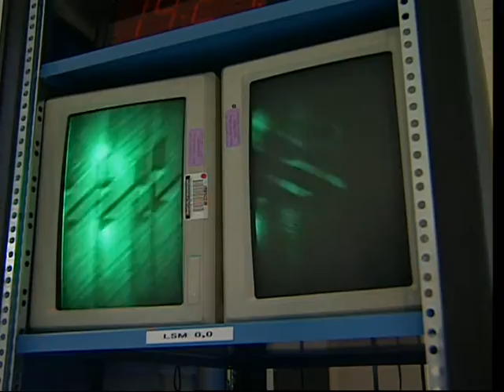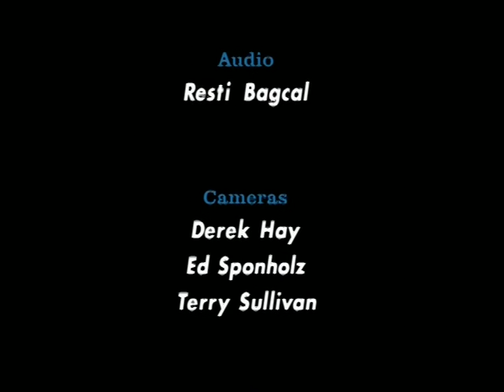Scott Griffin, CIO, The Boeing Company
Scott Griffin graduated from California State University at Fresno working his way through school as a fire fighter. He then traveled through the United States for a year before settling in the Seattle area and taking on the responsibility as a house parent responsible for 15 teen-aged girls who had been dismissed from foster care. After completing his one year house parent commitment, he became the Acquisition Administrator for Boeing before moving into more technical roles as a programmer and systems analyst. He then became the Manager for Business Systems where he was primarily responsible for providing customer relationship management training to middle level managers and providing all facets of business systems support to the customer service organization. During this time, he earned an MBA from Seattle University. His next Boeing role was as the Manager for Engineering Systems and then the Director of Common Systems where he moved from focusing on the commercial side of the business to the defense side. He then became Program Director for Information Systems where he oversaw several major process redesign projects before being promoted to the Vice President of E-Commerce and CIO for the Boeing Commercial Airplane Group. This led to his current role of CIO for the Boeing Company as a whole.